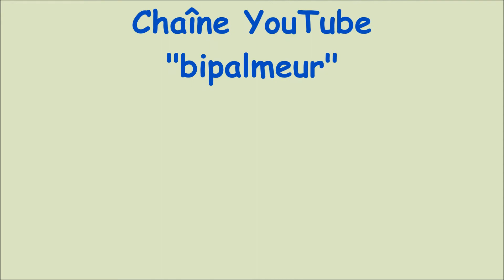Windsurfeurs au lac de Madine le 23 novembre 2017 (2ème partie)